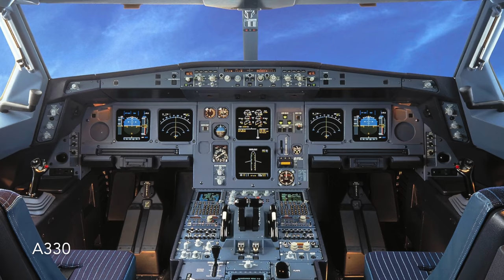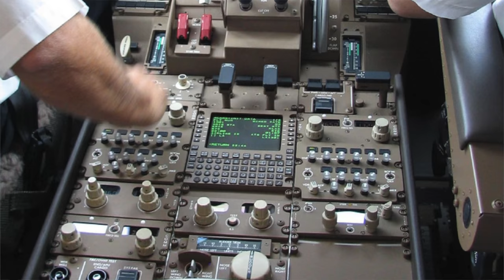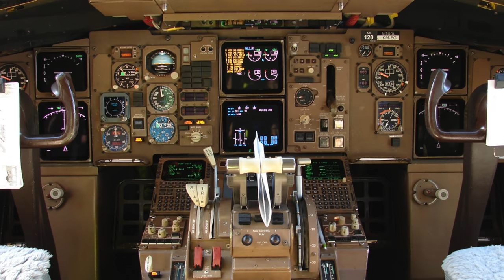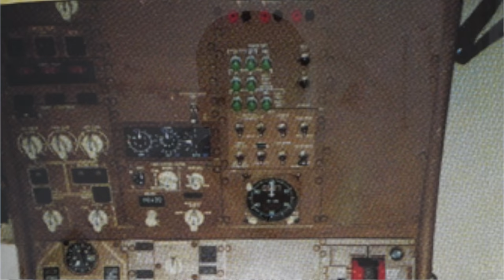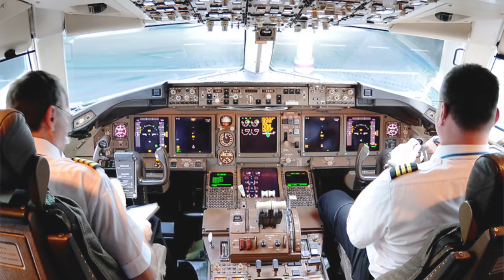Die BOEING 767! AeroNewsGermany